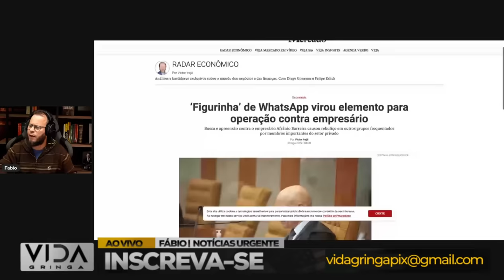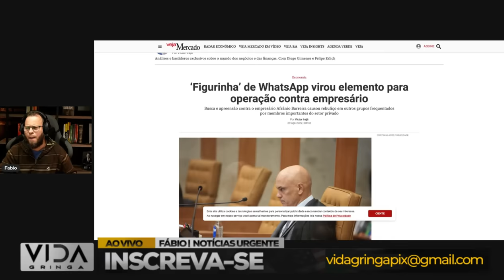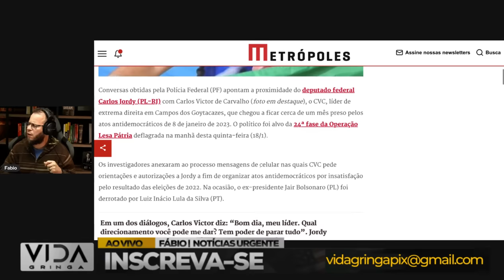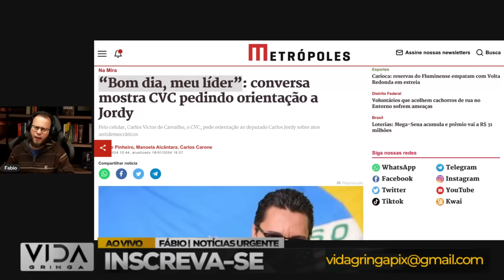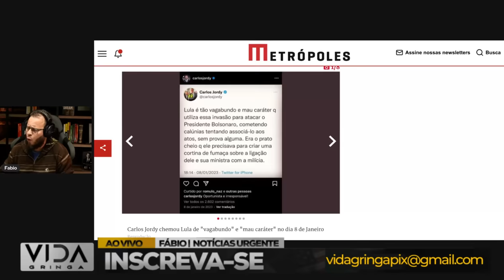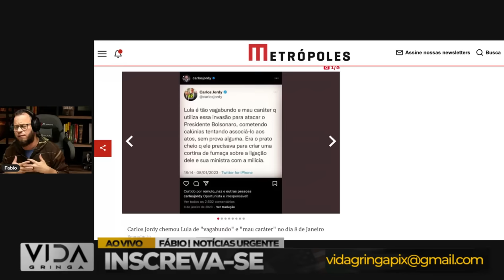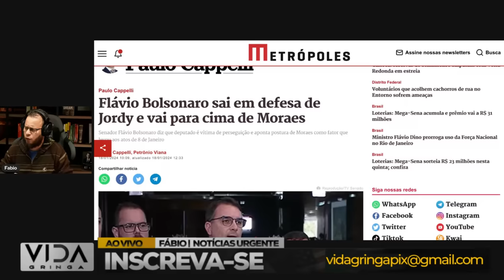Quando a Linha É Deixada Para Trás